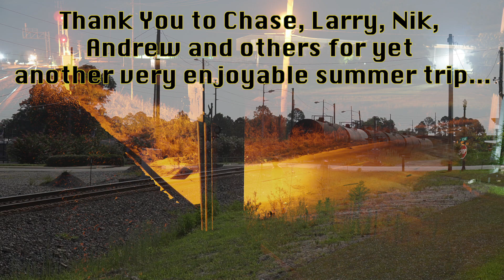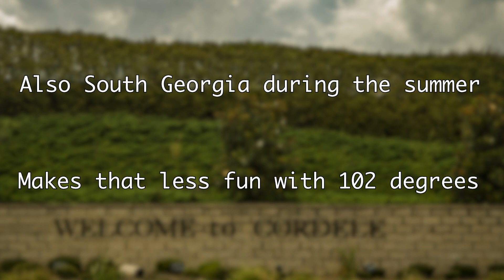Railfanning Cordele Georgia July 2021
Here’s a quick little music video that I put together for our recent trip up to the Cordele Diamonds. No informal pieces here, just an opportunity for us all to get away and enjoy a few days together. The inside jokes formulated on this trip are absolutely priceless, and leaves me longing to get back up there. Especially since the weather in South Georgia was absolutely terrible 😂